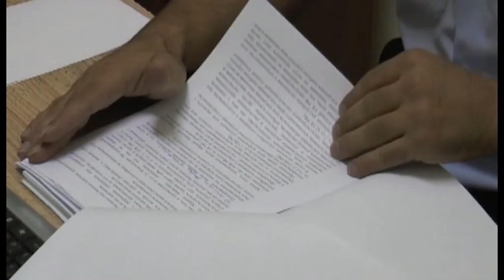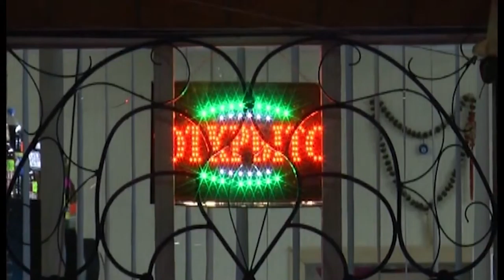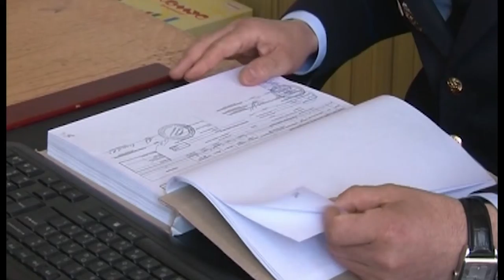23 01 2016г НОВОСТИ МВД 2 x264